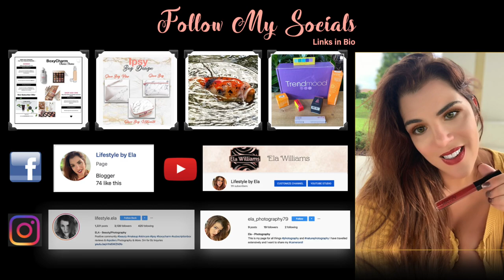Best of Skincare and crystals ! Guest Appearance !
Welcome to Lifestyle by Ela by lifestyle channel. I talk about subscription boxes, beauty items and more.

This video is a grouping of my skincare faves as well as a new product that is so amazing by someone so deserving.

We start the video with Rising sun oracle and her amazing crystal bracelets.

These bracelets all have healing properties and on my page i have a full review lifestyle.ela on IG and lifestyle by ela on fb. I highly recommend checking them out if your looking for something special.

Then we talk about Sudsyclub which is such a special organic natural soap company. This is a must for anyone who loved natural soaps and in these co vid times where you cant even find it having this come straight to your door is amazing! They are sudsyandcompany on socials and they have a new
Regular Cost 25 a box bimonthly!

Then we head to Dermstore and the Beautyfix box. I have both March and April in this video to see what you get for $25 a month. There site is

f you want to join Boxycharm or get the Luxe, use

or code Erica-XCIITBDP on Boxycharm.com for more goodies

If you would like to sign up for ipsy you can use my link and get a freebie (NOT sponsored, no commissions, I get some extra points)

NONE OF MY LINKS or CODES are paid for. I get nothing if you use them. I do receive PR from sudsy & co. I bring honest real reviews and the choice is yours to buy anything or use any code.

I will see you guys soon! Thanks for all the support and understanding as I get better at this.